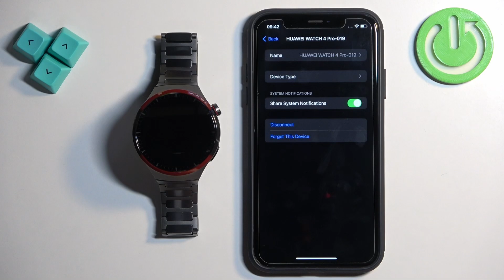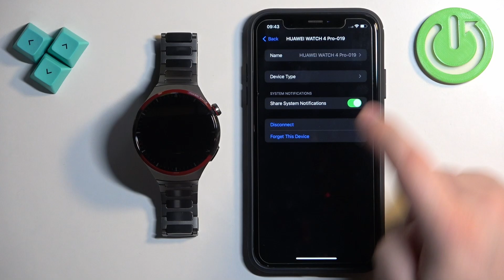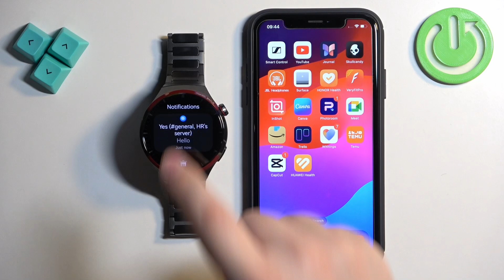How to Enable iPhone Notifications on HUAWEI Watch 4 Pro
Find out more info about HUAWEI Watch 4 Pro:
Hi! Enabling iPhone notifications on your HUAWEI Watch 4 Pro ensures you stay updated without constantly checking your phone. To activate this feature, start by pairing your watch with your iPhone via the HUAWEI Health app. Once paired, open the settings in the app and navigate to the notifications section. From there, enable notifications for the apps you wish to receive alerts from on your watch.

How to manage phone notifications on HUAWEI Watch 4 Pro? How to turn on phone notifications on HUAWEI Watch 4 Pro? How to turn off iPhone notifications on HUAWEI Watch 4 Pro?